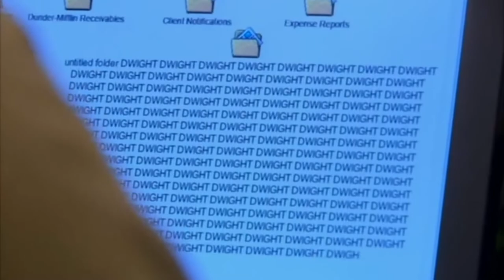The Office ll Closing Time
Esse foi o meu primeiro vídeo editado
nostálgicahh ashuasa